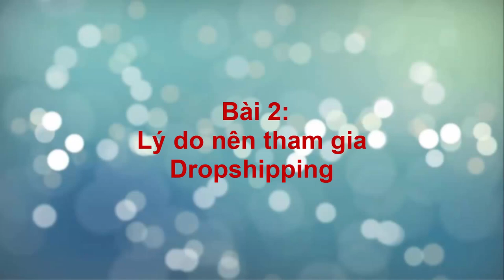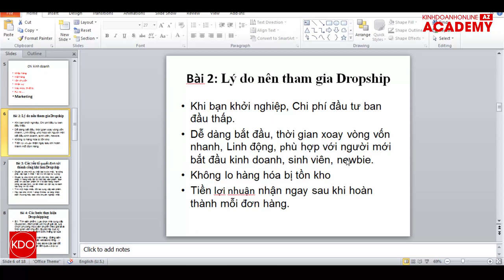Black Master | Lý do nên tham gia Dropshipping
Trân trọng!